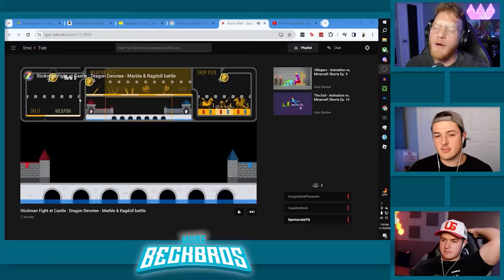RED vs BLUE Stick Figure BATTLE